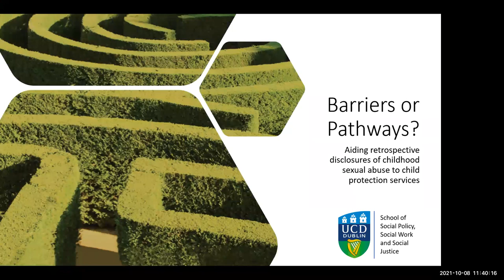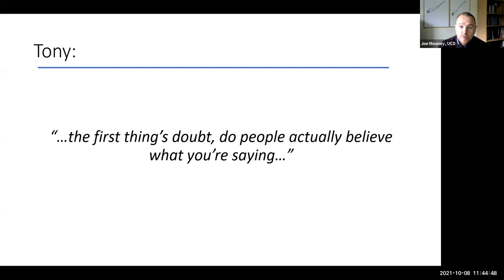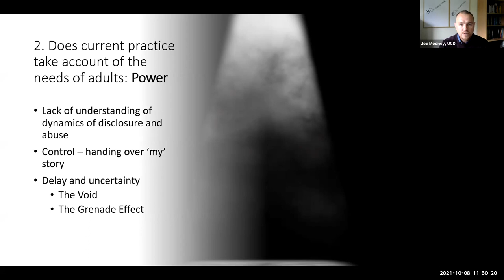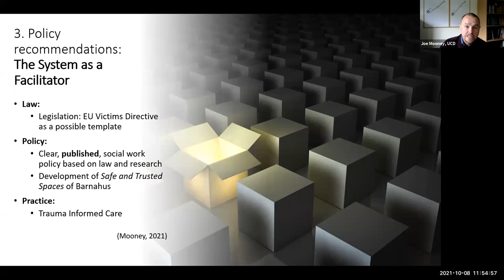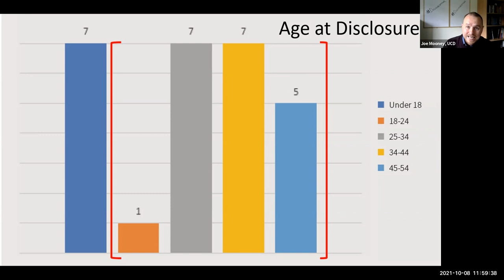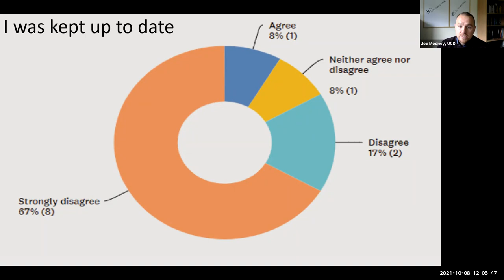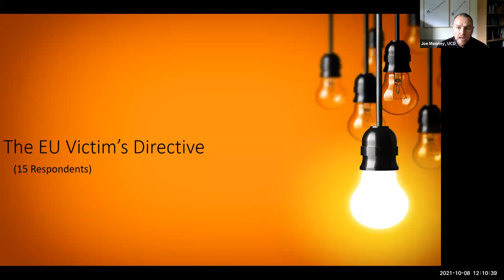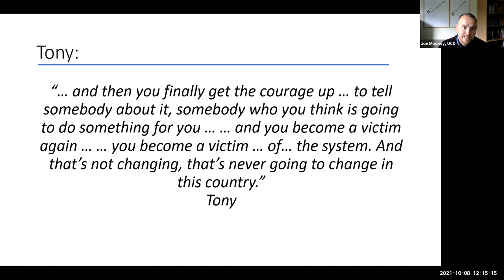UCD School of Social Policy, Social Work and Social Justice Seminar Session 2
Seminar: Disclosure of Sexual Abuse: encouragement, facilitation and support (2/3)